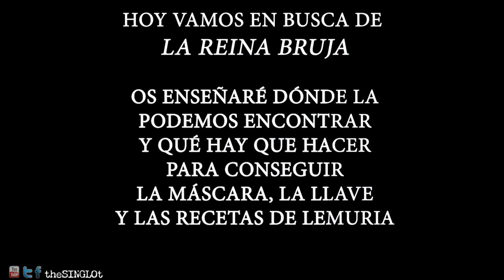🔹 CONAN EXILES - CÓMO ENCONTRAR A LA REINA BRUJA Y APRENDER FORMULAS LEMURIANAS 🔹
💪🏼CONAN EXILES - CÓMO ENCONTRAR  A LA REINA BRUJA" 💪🏼
✅ Para Completar Esta Misión Deberemos Desplazarnos al ESTE (lado dch del Mapa), en la zona conocida como la selva y en concreto en el corazón del palacio de Xel-ha, e iremos en busca de los LEMURIANOS y su secretos ocultos.
↪️Los Lemurianos eran un pueblo de las islas, que habitaban una cadena de islas frente a la costa oriental del continente de Turingia, hasta que su reino se hundió bajo las olas. Su historia tomó un giro brutal cuando aterrizaron en la costa este, y fueron rápidamente esclavizados por la raza de personas que vivían allí. Lo que hacen los artefactos lemurianos aquí es un misterio. Al igual que las tierras exiliadas.

✅ Al Oeste de XEl -LA yendo hacía la costa, encontraremos la Mazmorra de la REINA BRUJA.(The Witch Queen)
↪️ La Reina Bruja fue uno de los antiguos gobernantes de Lemuria y que fueron, sin excepción, todas mujeres. Ella adora al Dios Dagón.

✅Al matarla, nos dará dos piezas:

↪️ UNA LLAVE que no permitirá abrir la puerta de una casa en Sepermeru, Ciudad de los Cazadores de Reliquias, donde te encontrarás con RAZMA of SHEM.
↪️ UNA MASCARA, que nos servirá para la serie de misiones de "LA PIEDRA ANGULAR" que nos llevará  poder quitarnos la pulsera de exiliado.
↪️ Ésta máscara fue utilizada por las Reinas Brujas de Lemuria para comunicarse con su deidad primaria, Dagon , antes de que su reino se hundiera en el océano durante el cataclismo. Cuando los Lemurianos cruzaron la tierra de los reyes gigantes, negociaron para establecerse en algún lugar. La Reina Bruja , cansada del exilio forzado de su pueblo, ayudó a los reyes gigantes a forjar las pulseras, originalmente para facilitar la comunicación entre las dos razas. Más tarde, esta máscara poseyó al exiliado Razma, controlando sus pensamientos y obligándola a comenzar a reconstruir el palacio en el corazón de Xel-ha.

✅También Aprenderemos las Fórmulas de LEMURIANAS
(armas y armaduras)

◣ Mucha Suerte.

💰 Y si les apetece, y sin compromiso alguno, pueden DONAR al CANAL ➥ para ayudar a mejorar los vídeos y subir más cosas, y por qué no, ayudar a este pobre GAMER que está en el paro XDD.

ESPERO LES GUSTE EL DIRECTO DE HOY, SI ES ASI Y LES APETECE,
ME DEJAN SU 👍 Y SI NO, PUES NO PASA NADA OTRO DÍA SERÁ,
PERO RECUERDEN SON "GRATIS" Y AYUDAN MUCHO AL CANAL A CRECER

MIENTRAS TANTO SED BUENOS o NO 😜👍
NOS VEMOS EN EL SIGUIENTE
SALUDOS/NAMASTE
CONAN, CONAN THE BARBARIAN, HYBORIA, and/or ROBERT E. HOWARD and related logos, characters, names, and distinctive likenesses thereof are trademarks or registered trademarks of CPI and/or Robert E. Howard LLC. Funcom and Funcom Logo ™ & © Funcom Oslo A/S.